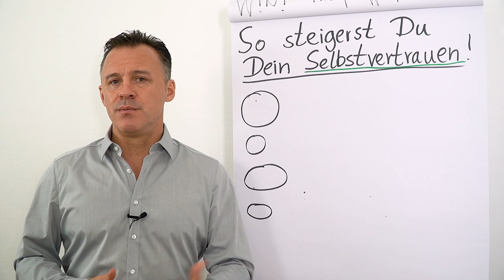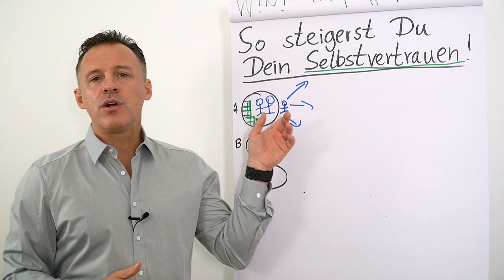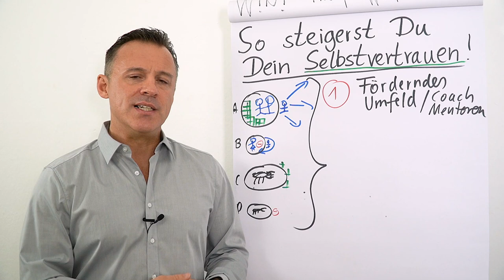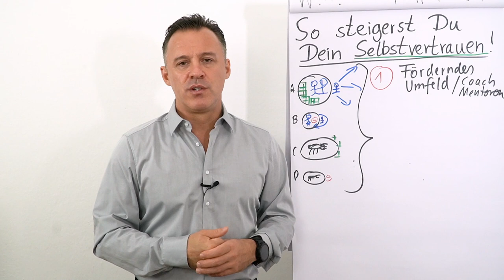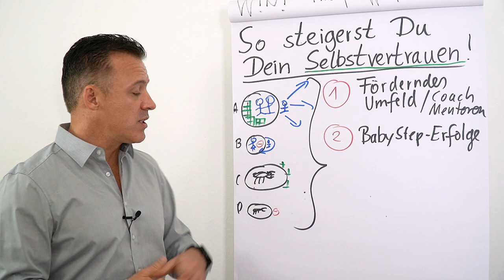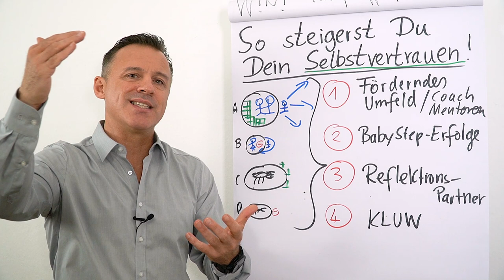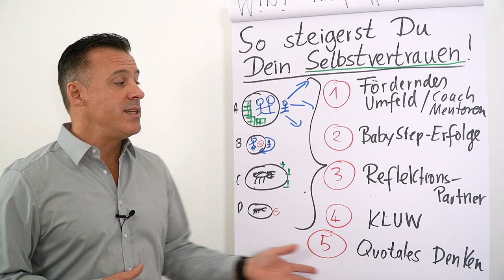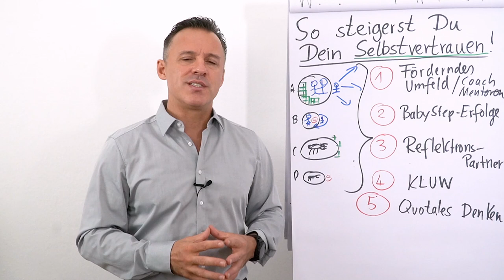So steigerst du dein Selbstvertrauen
Daniel Schäfer zeigt dir in diesem Clip, wie du dein Selbstvertrauen in 5 Schritten steigern kannst.